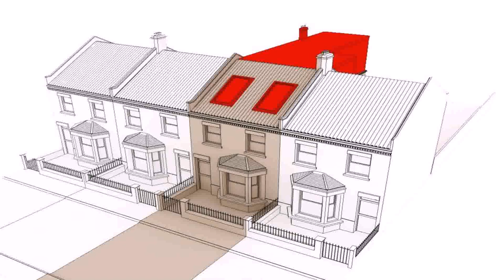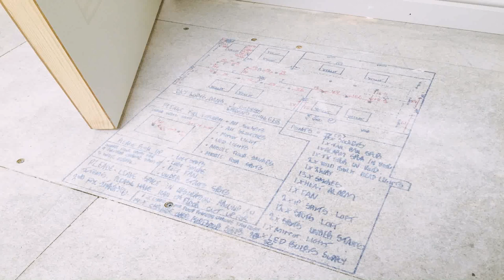Average Cost Of Loft Conversion In Surrey - Gif Maker DaddyGif.com (see description)